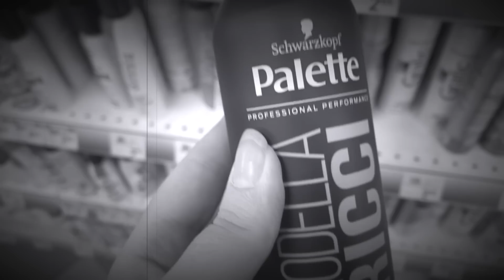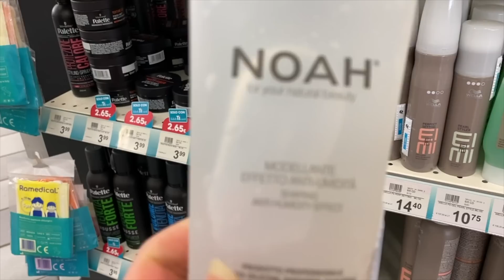PRODOTTI PER CAPELLI RICCI APPROVATI DAL METODO LOW COST DA TIGOTA'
GRUPPO FACEBOOK CAPELLI RICCI LOVE

Ciao Ragazzi in questo video vi mostro tutti  i prodotti al di sotto dei 5euro che potete trovare da tigotà che sono approvati dal metodo!

-DIVINA CODICE ANNUNZIATA20 (20% DI SCONTO VALIDO SU TUTTO SENZA LIMITE DI SPESA

❤PHON PARLUX
❤PHON BELLISSIMA IMETEC MY PRO
❤SPAZZOLA JANEKE
❤SPRUZZINO PER CAPELLI
❤SPAZZOLA PER IL LAVAGGIO
❤SPAZZOLA DENMAN
❤ COWASH AS I AM
❤FEDERA IN PURA SETA